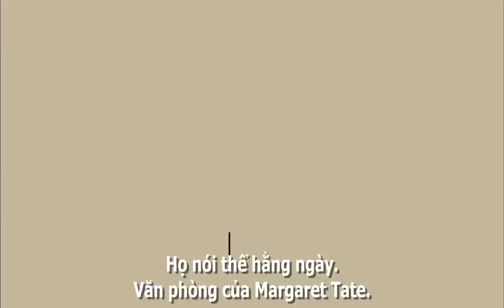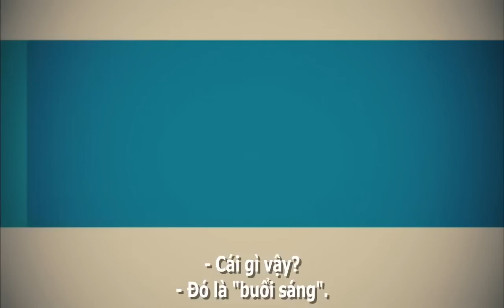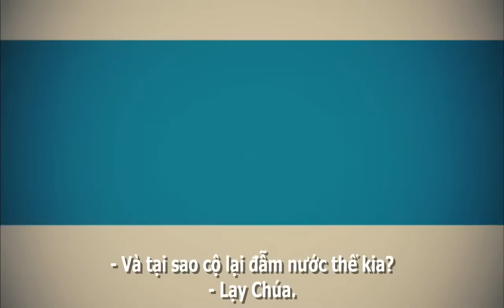Lời Cầu Hôn